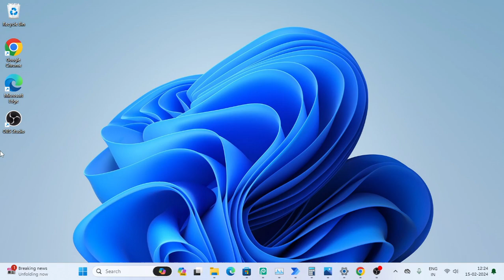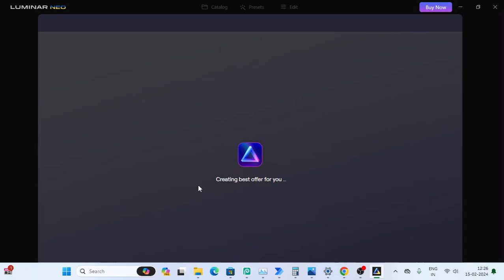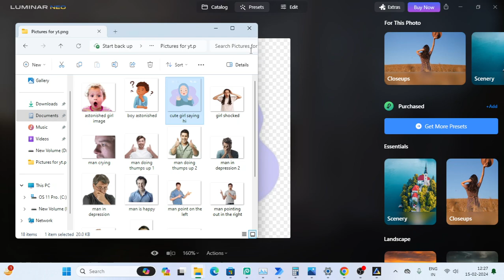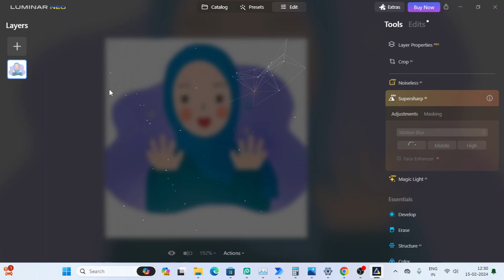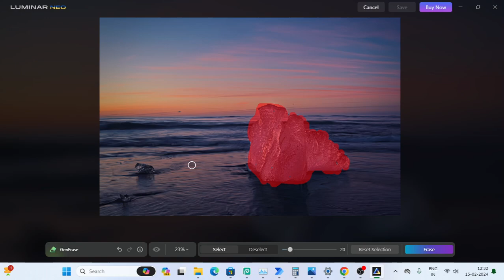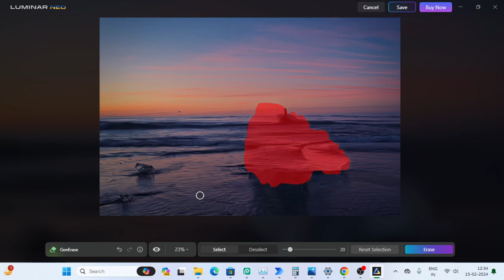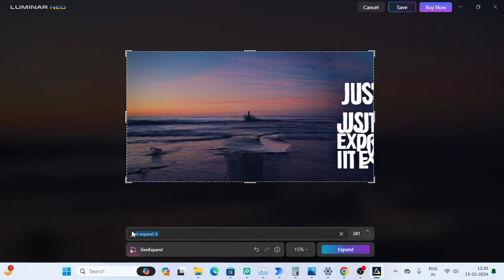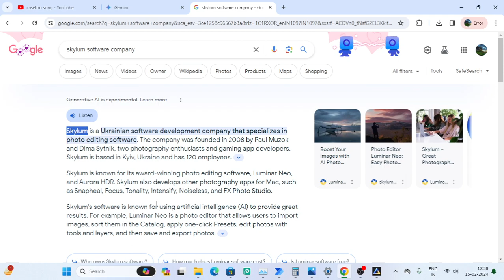Goodbye Adobe!! Create Stunning Thumbnails Fast with LUMINAR NEO(No Experience Needed!)😎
Struggling to create eye-catching thumbnails that stop viewers in their tracks?   Say goodbye to editing struggles and hello to the magic of Luminar NEO! ✨

Whether you're a complete beginner or a seasoned creator, Luminar NEO's powerful AI tools empower you to **craft stunning thumbnails in seconds, no experience needed! **

In this video, you'll discover:

Effortless AI-powered editing: Enhance your photos instantly with intelligent tools like AI Portrait Mode, Sky Replacement, and more.
Presets for every niche: Choose from a vast library of professionally designed presets to match your unique style.
Create like a pro: Learn valuable tips and tricks for crafting click-worthy thumbnails that boost your views and engagement.
No prior knowledge required: This beginner-friendly tutorial guides you step-by-step, making Luminar NEO accessible to everyone.
Ready to ditch the editing headaches and create captivating thumbnails that convert?